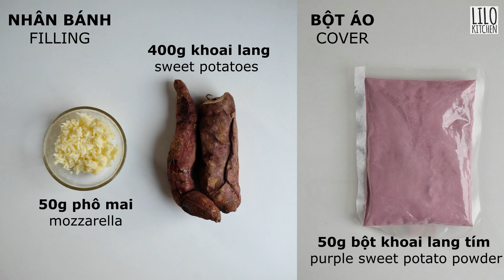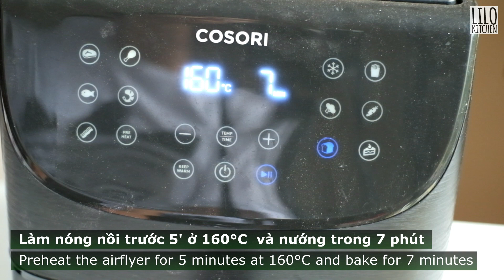BÁNH KHOAI LANG HÀN QUỐC 🍠🍠| Sweet Potato Bread | Lilo Kitchen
Đây chính xác là chiếc bánh mì khoai lang chứ không phải củ khoai lang đâu ạ. Bánh này bên Hàn Quốc đang rất hot, bạn có thể tìm mua ở các cửa hàng hay các con phố ẩm thực Hàn Quốc đều có bán rất nhiều.

Mình cực kỳ thích ăn khoai lang, đặc biệt là khoai lang mật nướng, lớp mật khoai chảy ra ăn phê không chịu được. Vậy nên mình đã thử làm chiếc bánh này tại nhà.

À, còn một điều thú vị nữa ở cuối video này, mình đã tổng hợp lại một số cảnh quay hỏng (NG scene - Behind the sence) khá giải trí nên mọi người hãy theo dõi đến cuối video nhé!

*Mình có một lưu ý nhỏ là: Trong công thức gốc của Hàn Quốc,  phải sử dụng các loại bột bao gồm: Finesoft-T, Finesoft-202, Finesoft-C - những loại bột này có tính chất nhẹ soft nên nó sẽ làm vỏ bánh được mềm hơn đó. Nhưng để tìm mua được những loại bột trên ở Việt Nam thì khá khó nên mình đã thay đổi bằng cách sử dụng bột năng, vậy nên cấu trúc lớp vỏ bột nó sẽ hơi cứng một chút nhé. Nếu bạn nào tìm mua được những loại bột trên thì thành phầm sẽ ngon hơn nhiều đó ạ. Còn mình thì cũng khá hài lòng với công thức này rồi ^^
❤ Mọi người có thể tìm mua các nguyên liệu và dụng cụ mình dùng với giá tốt nhất ở đường Link bên dưới nha!
✍️NGUYÊN LIỆU
A. VỎ BÁNH
260g bột năng
30g bột mì (bột mì cái cân, bột mì số 13, loại chuyên làm bánh mì)
2g muối
1 quả trứng
10g dầu ăn
15g corn syrup (hoặc thay bằng mật ong)
85g sữa tươi không đường
50g bơ mềm

B. NHÂN BÁNH
400g khoai lang mật
50g phô mai mozzarella (không bắt buộc)

C. BỘT ÁO
50g bột khoai lang tím

✍️CÁCH LÀM
A. VỎ BÁNH
✔️Trong một tô lớn, trộn đều bột năng, bột mì, muối cho đều.
✔️Thêm trứng, dầu ăn, corn syrup (hoặc mật ong), sữa rồi trộn đều lên.
✔️Thêm bơ mềm vào dùng tay nhồi cho khối bột mềm mịn.
✔️Dùng màng bọc thực phẩm bọc kín lại cà cho vào tủ lạnh khoảng 1 tiếng cho bột cứng hơn, lúc sau dễ thao tác.

B. NHÂN BÁNH
✔️Khoai lang bạn có thể mua loại nướng sẵn hoặc tự nướng hoặc luộc tại nhà đều được, mình dùng khoai mật nên khoai cũng khá ngọt rồi, nếu bạn sử dụng loại khoai lang khác cần tạo thêm độ ngọt và dẻo thì có thể cho thêm mật ong nhé.
✔️Khoai lang nghiền nát rồi cho phô mai mozzarella vào trộn đều (nếu không thích phô mai thì có thể bỏ qua).

✔️Bột sau khi để lạnh khoảng 1 tiếng thì bỏ ra chia đều thành những phần nhỏ bằng nhau, khoảng 70g/viên bột (mình chia được tổng 8 cái).
✔️Vê bột cho tròn rồi sau đó tạo hình bằng cách dàn khối bột mỏng ra, cho nhân khoai lang vào giữa rồi cẩn thận gấp các mép bột dính lại cho kín, tạo hình cho giống củ khoai lang.
✔️Lăn qua lớp bột áo bằng bột khoai lang tím.
✔️Dùng một que gỗ nhọn hoặc tăm nhọn chọc vài lỗ trên bề mặt tạo hình cho giống củ khoai hơn.

✔️Làm nóng là sẵn trước 15-20 phút ở 180°C trong 20 phút là bánh chín.
✔️Nếu dùng nồi chiên không dầu thì set nhiệt 160°C nướng trong 7 phút.

✍️INGREDIENT
A. WRAPPER
260g tapioca starch
30g bread flour
2g salt
1 egg
10g cooking oil
15g corn syrup (or honey)
85g unsweetened milk
50g soft butter

B. FILLING
400g sweet potato
50g mozzarella cheese (optional)

C. COVER
50g purple sweet potato powder

And Cliked the BELL so you don't miss any of my videos.

© Bản quyền thuộc về Lilo Kitchen